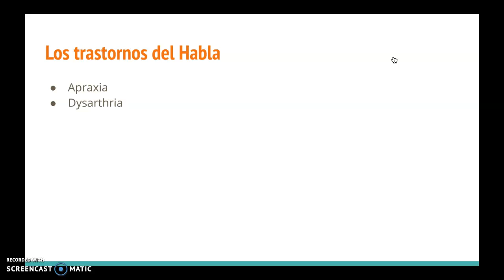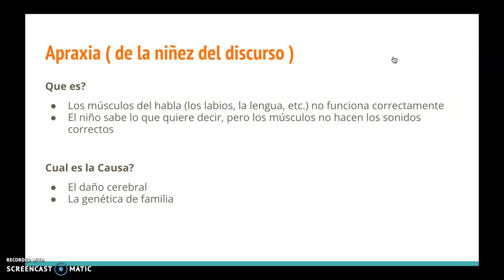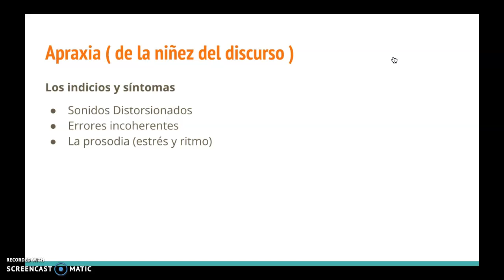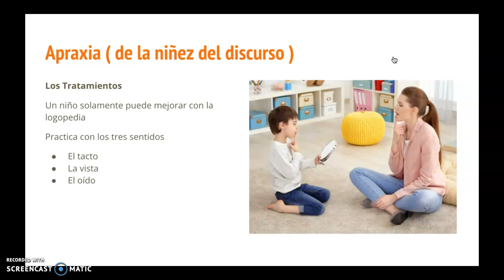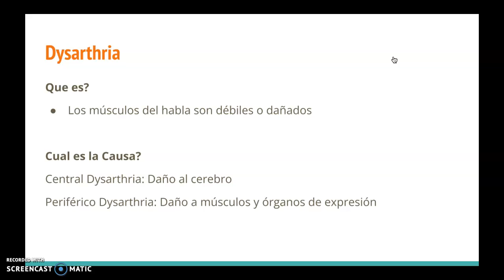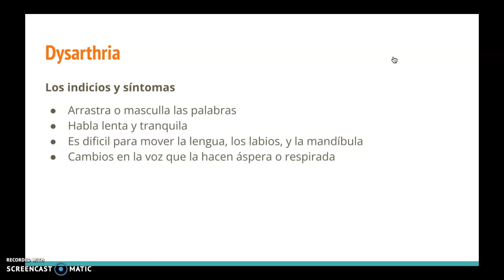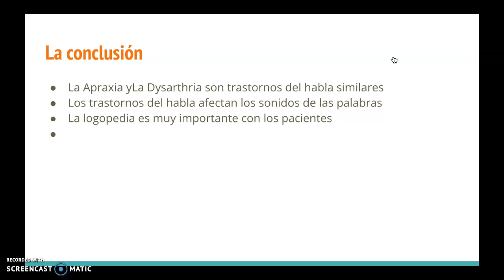Spanish 312 Final Presentation